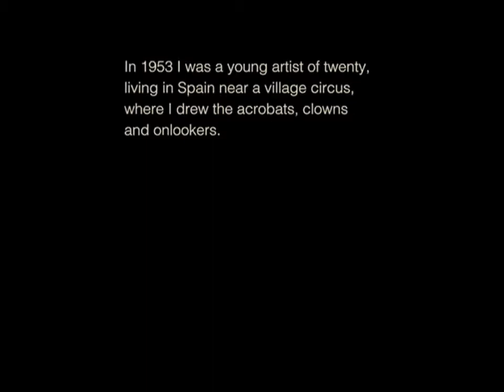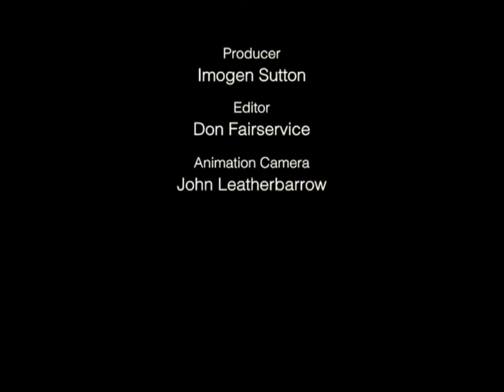Circus Drawings - a short animation by Richard Williams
At the age of 20, Richard Williams was a young artist living in Spain and drew the acrobats, clowns and onlookers. 57 years later, he has brought the drawings to life with colorful animation.

Director: Richard Williams

Music composed by: Richard Rodney Bennett

Producer: Imogen Sutton

Editor: Don Fairservice